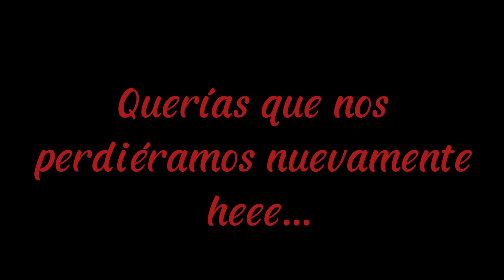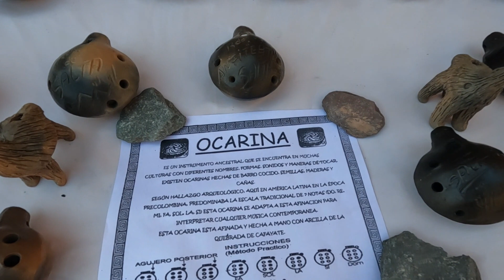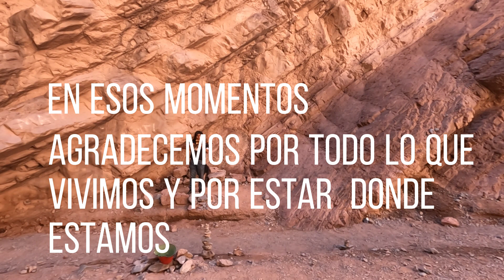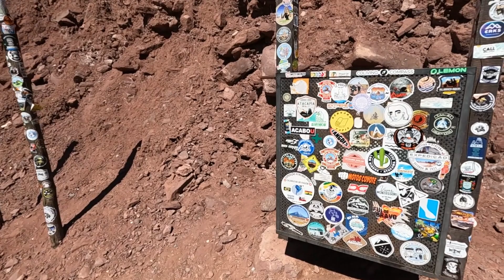VIAJAMOS EN UN MOTORHOME 🚐POR SALTA Y TERMINAMOS EN UN LUGAR DIFÍCIL DE CREER⛔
Estamos recorriendo la ruta nacional 68 en Salta Argentina, a bordo de una Van y nos topamos con lugares muy inusuales pero extraordinarios